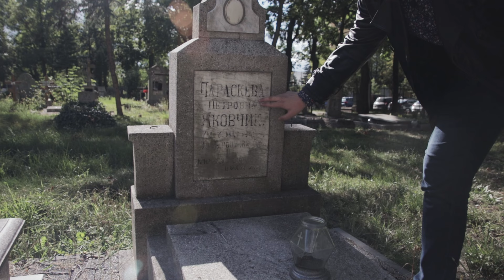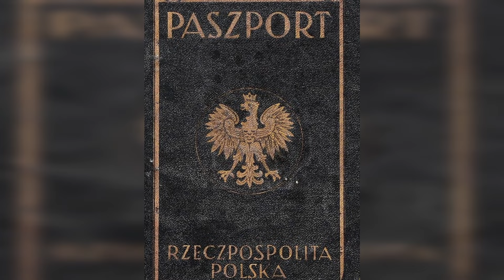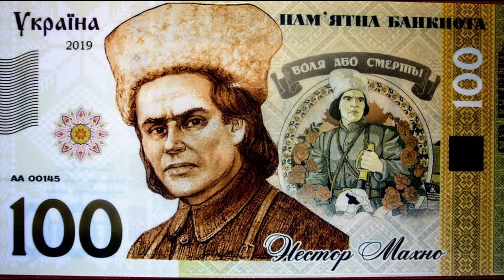Słynni ludzie ze Wschodu w Polsce. Żółnierzy pochowani w Toruniu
Na dzień dzisiejszy mało kto wspomina o zółnierzach przelewających własną krew za Polskę w okresie 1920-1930 rr. Ponadto mało kto wie o tym że wśród tych żółnierzy pomimo rdzennych Polaków wałczyło bezlik Ukraińców, Białorusinów a nawet Rosjan. Wszyscy oni oddali swoje życie za Niepodległość i Suwerenność II Rzeczypospolitej.

W niniejszym wideo zostanie powiedziane wśród inszego o żołnierzach Szymona Petlury (Ukraińskich sojuszników Polski), o żołnierzach generała Bułak Balachowicza (Bialorusko-Polskich oddziałach) I o Rosjanach kiedyś służących oraz pracujących w Toruniu. Oprócz tego będzie przeznaczona uwaga takiej postaci historycznej jak Nestor Machno(atamanowi oddziałów ukrainskich anarchystów-antybolszewików), mieszkającym w Toruniu kilka lat.

Marnując życie z powodu błahych i przyziemnych powodów często zapominamy o czymś wartościowym, o naszej historii i o naszych przodkach. Nie dajmy się zapomnieć o nich!

Autor nagrania: Miłosz Michniewicz